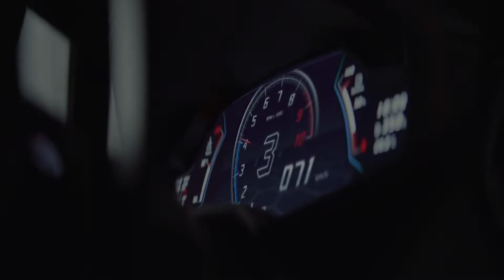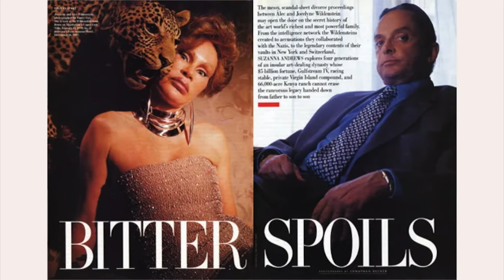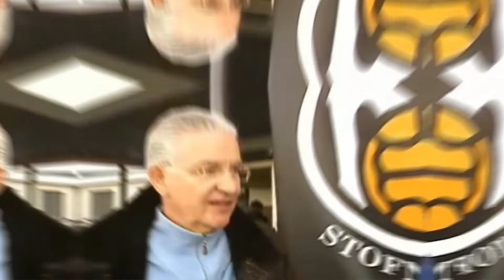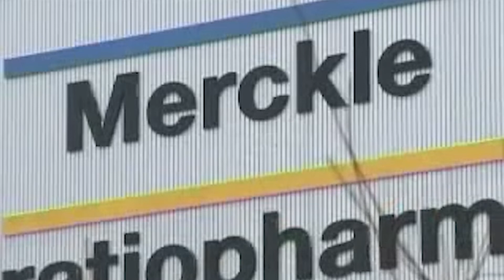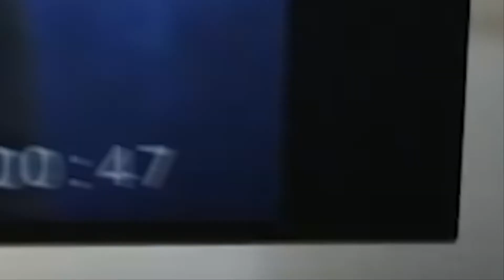DUMBEST Billionaire's Who LOST ALL THEIR WEALTH & Went Completely BROKE' (FROM HERO TO ZERO!)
What could be the reasons behind someone's wealth? Some people write a 'rags to riches' story for themselves, and others are born with a silver spoon in their mouths. Nonetheless, everyone has dreamt of being a billionaire at least once in their lives!

But becoming a billionaire is not the endgame. Most people who amass billions of dollars also need to have the business skills to maintain their fortune. Or else, the downfall from billionaire to bankruptcy is a quick and humiliating one.

We really love the support you all bring to each and every video